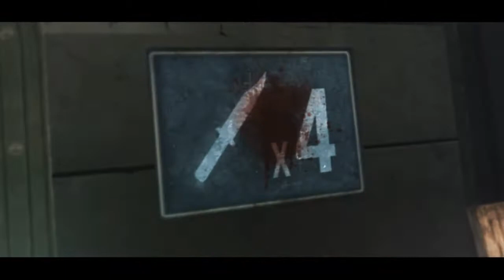Resilience (My Part)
Part 1 of Iron's Teamtage that I edited. Not my best work but I'm happy overall given the clips and the amount of time I was given to edit it :P  Hope you enjoy!